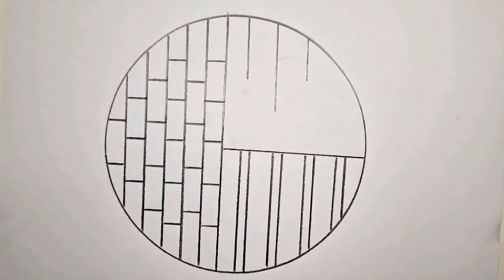heart Drawing circle- easy circle drawing | Beautiful Heart Drawing | proart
Circle Drawing - Nature Beautiful Heart Drawing
thank you for waching  my drawing

circle drawings
drawing for beginners
circle mein drawing
circle scenery drawing easy
simple drawing
how to draw drawings